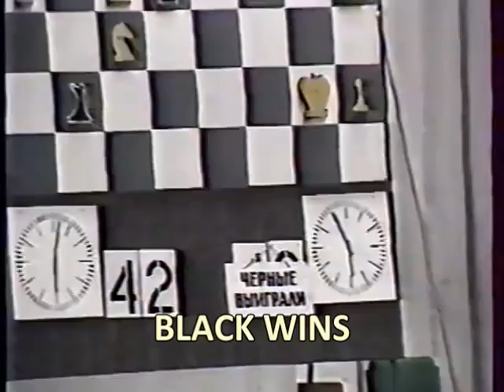Чёрные выиграли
9/11/1985